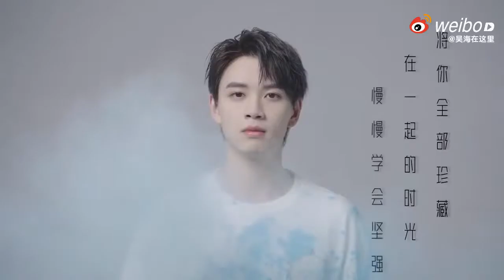Wuhai - 为你 / For You (Thai sub)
Cr. 吴海 STATION

ผิดพลาดตรงไหนขออภัยด้วยนะคะ